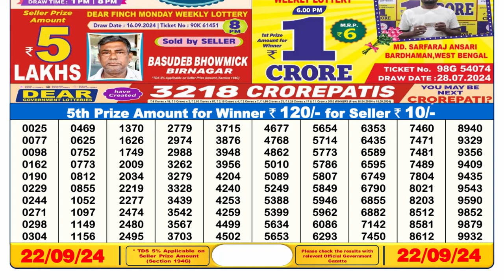🔴Lottery Sambad 6pm today 22.09.24 Dear Lottery